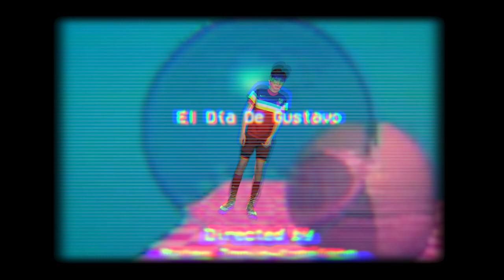Chris Pratt Approves This Spanish Project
chris pratt from that movie